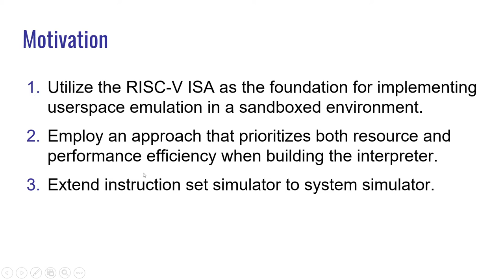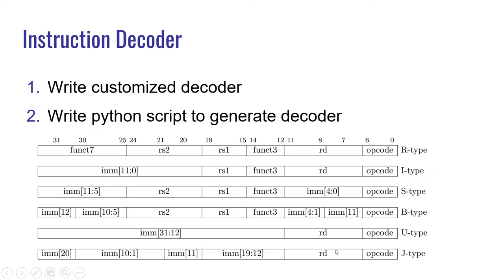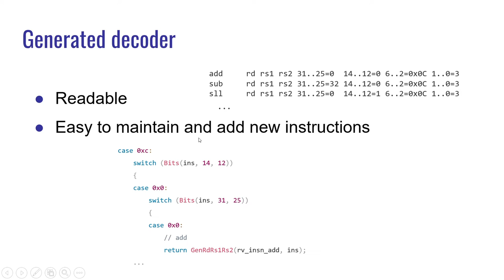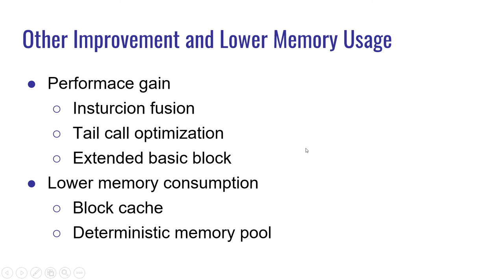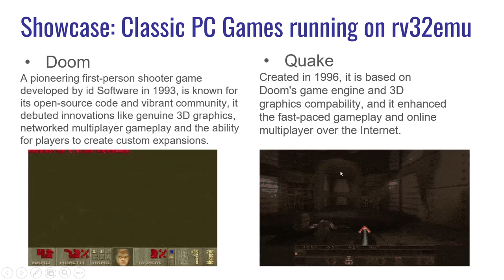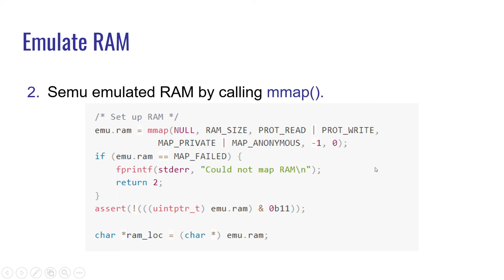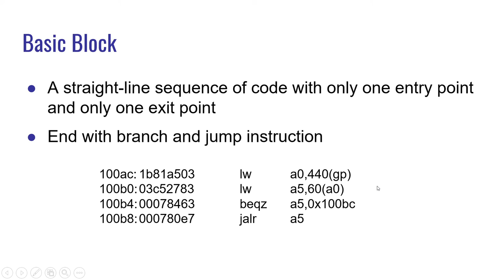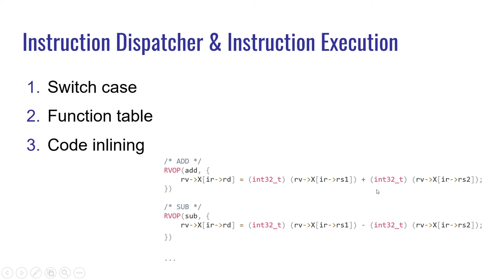建構精簡且高效的 RISC-V 指令集和系統模擬器